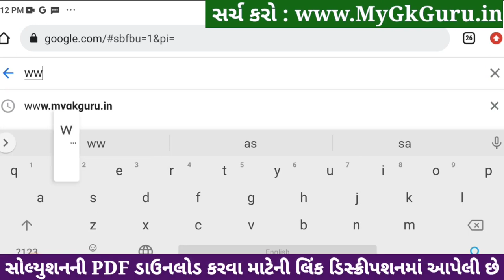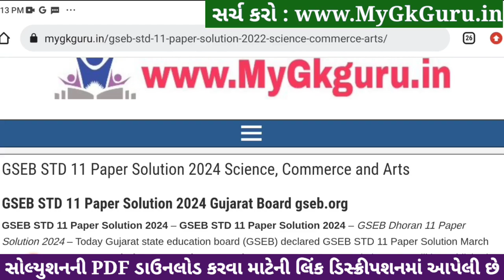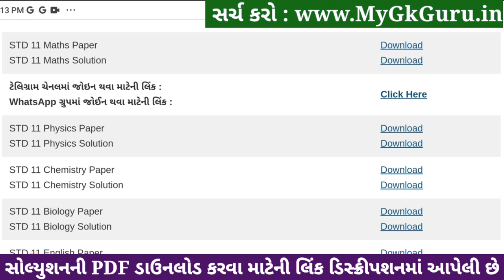Std 11 maths paper solution 2024 80 marks, maths paper solution 2024 std 11, maths varshik pariksha